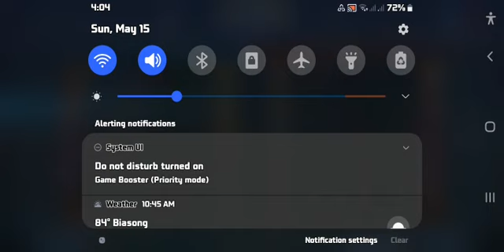NICE GAME VALE@@